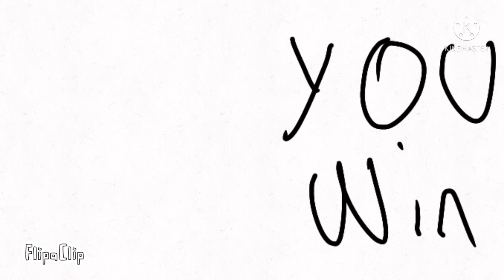Creepy Characters in Bedwars